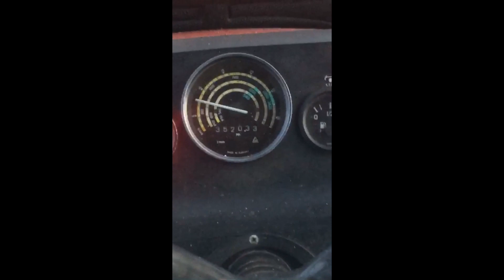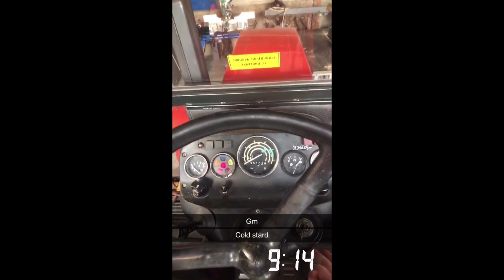Vesnický Život - Jízdy Zetor 7211,5245,4011,3011,Babetta 210...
Toto jsou nějaké moje ukázky že života spojený s technikou kterou jsem měl svěřenou doufám že se bude líbit.